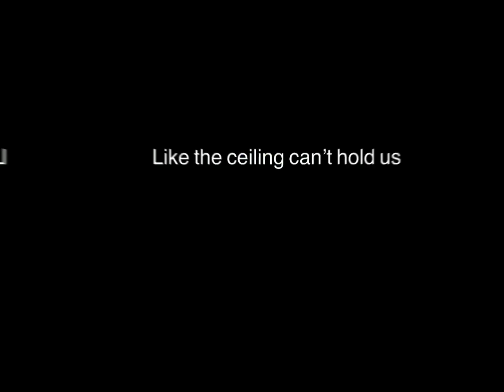Cant hold us *roblox edit* ib:sofiecore_YT